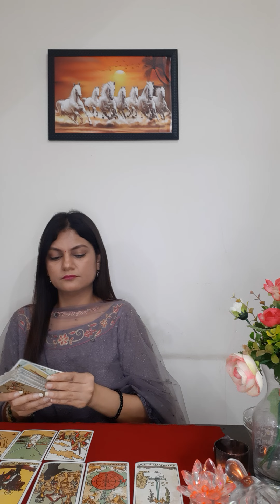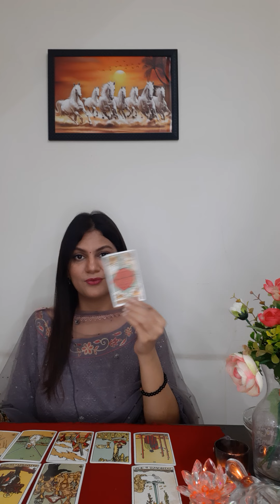Pisces♓( May 2021) Love & career💰💑💫🌞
or

or